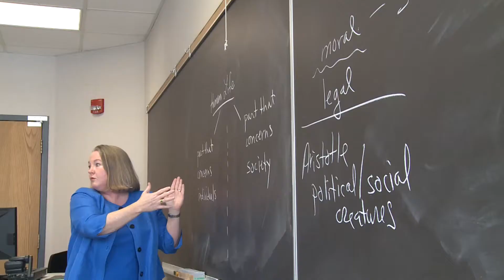Sustainability: Local Action, Global Impact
Concordia College 2014 Faith, Reason & World Affairs Symposium Promotional Preview